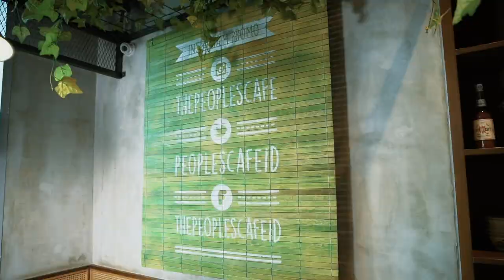MakanSambilGames Eps 1 - Geprek Gokil! Ayam Geprek unik bikin keringet ngucur!!! (Part 1)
Holaaaa Duta MSG...

Welcome to the First Episode of MSG - Makan Sambil Games...

Kiky dan Opi kali ini akan makan sambil games di The Peoples Cafe dan cobain ayam geprek dengan 5 macam toping sambel!

Buat penyuka sambel, kuy merapat!!

Brand Inc : @brandinc.official
Opi : @opibachtiar
Kiky : @kidramar